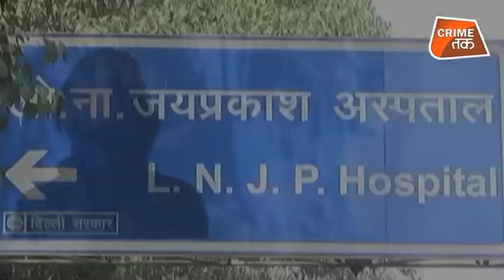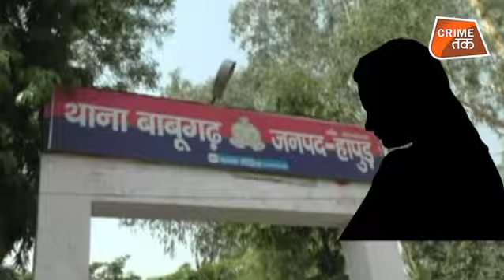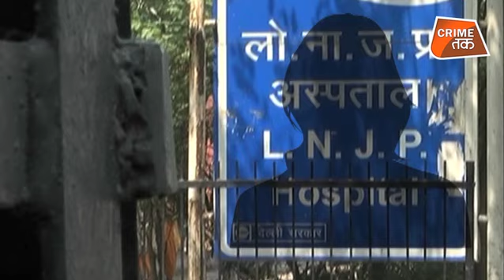HAPUR GANG RAPE वाली लड़की की दर्दभरी कहानी CRIME TAK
रिश्तों की इतनी उलझन शायद ही आपने कही देखी और सुनी होगी लेकिन इस उलझन ने एक लड़की की जिंदगी तबाह कर दी । दिल्ली से सटे हापुड़ में गैंगरेप के बाद एक लड़की की खुद को जिंदा जलाकर आत्महत्या की कोशिश का मामला सामने आया है । इस मामले में राष्ट्रीय महिला आयोग ने आज यूपी के डीजीपी से पूरी रिपोर्ट मांगी है ।